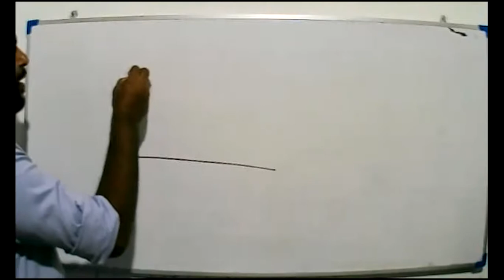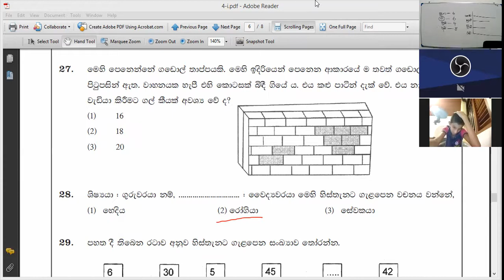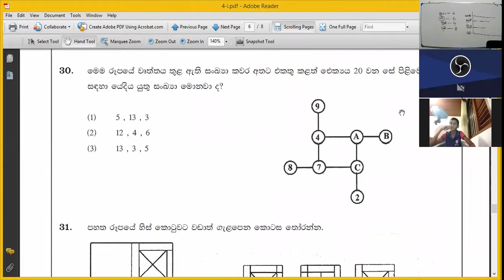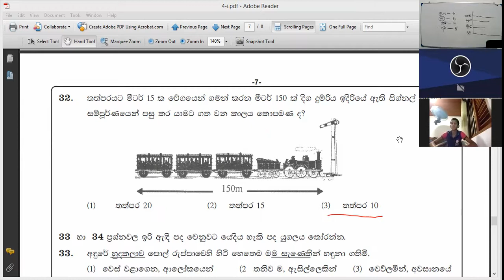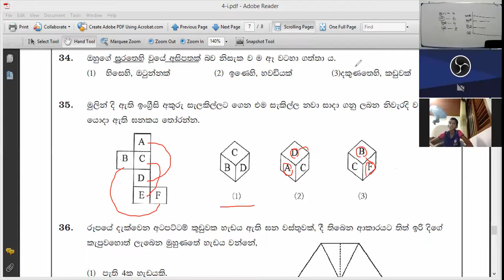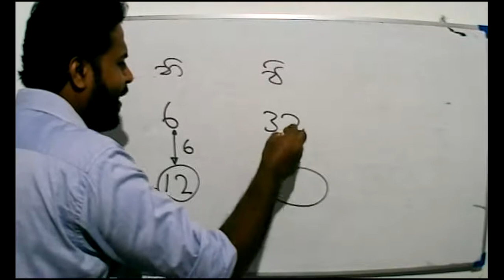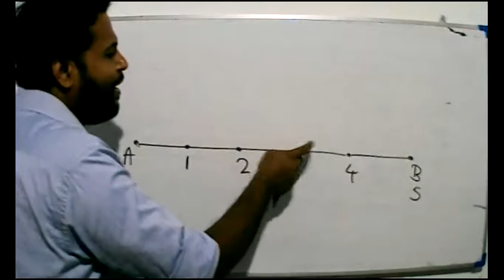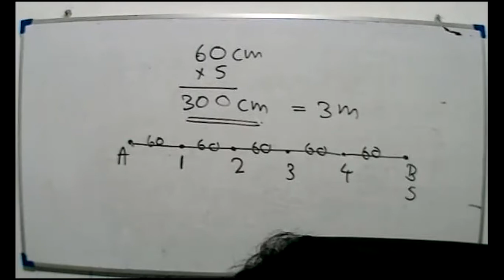5 ශ්‍රේණිය - ප්‍රශ්න පත්‍ර 4 - 2021 -11 -21